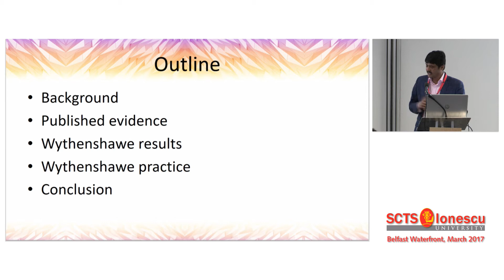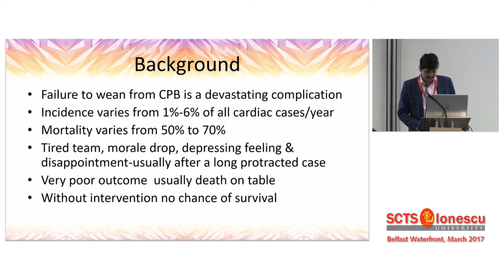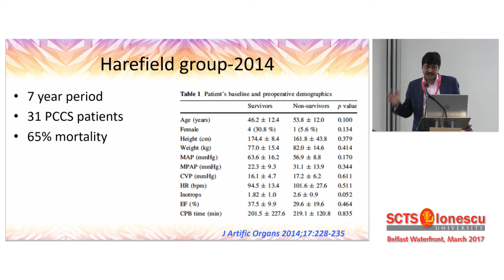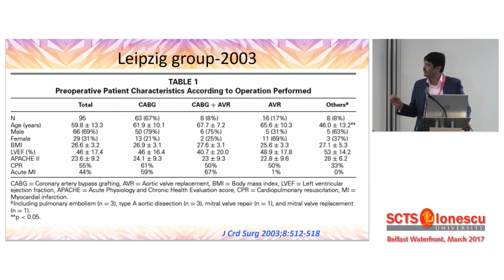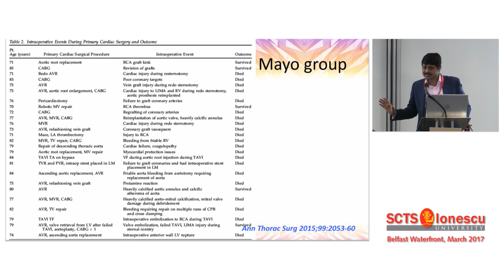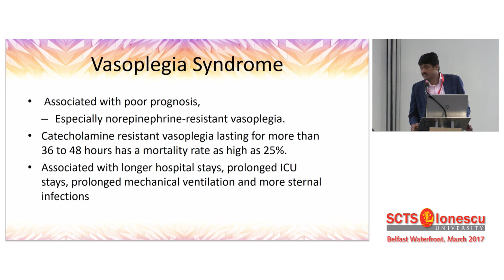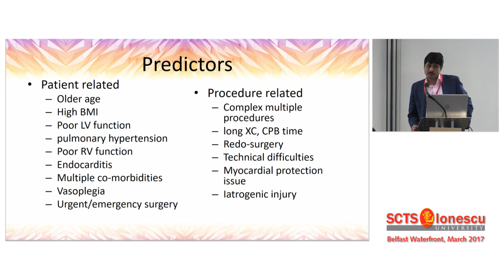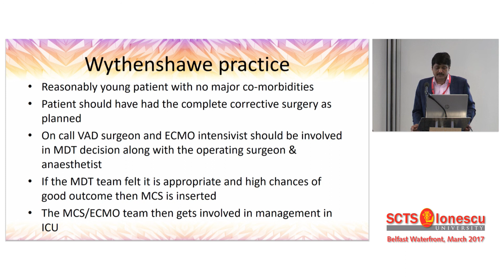Predicting the Need for Mechanical Circulatory Support After High-Risk Cardiac Surgery